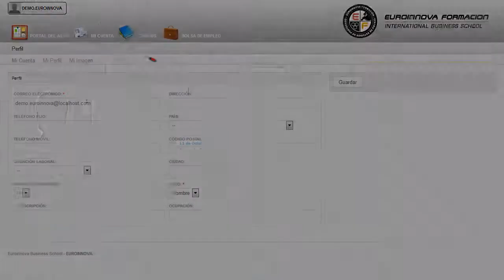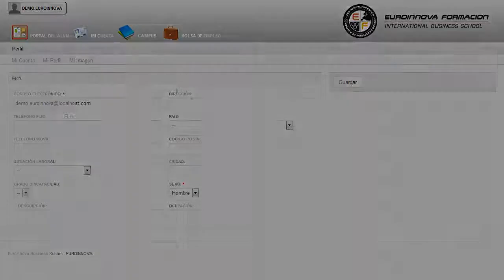Mf0815_3 Documentacion Tecnica Para Construccion Y Reparacion Naval Online - Cursos Online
MF0815_3 Documentación Técnica para Construcción y Reparación Naval
 Si su finalidad es seguir incrementando sus conocimientos en: su curso, desarrollar cualquier actividad relacionada con su curso. La presente formación se ajusta al itinerario formativo del Módulo Formativo MF0815_3 Documentación técnica para construcción y reparación naval, certificando el haber superado las distintas Unidades de Competencia en él incluidas, y va dirigido a la acreditación de las Competencias Profesionales adquiridas a través de la experiencia laboral y de la formación no formal, vía por la que va a optar a la obtención del correspondiente Certificado de Profesionalidad, a través de las respectivas convocatorias que vayan publicando las distintas Comunidades Autónomas, así como el propio Ministerio de Trabajo (Real Decreto 1224/2009 de reconocimiento de las competencias profesionales adquiridas por experiencia laboral). Optimiza tu formación universitaria con Euroinnova y aprenda sobre: su curso, aumente tus conocimientos y aprende las técnicas más utilizadas con el CURSO ONLINE su curso. MF0815_3 Documentación Técnica para Construcción y Reparación Naval está dirigido a los profesionales del mundo de la fabricación mecánica, concretamente en diseño en la industria naval, dentro del área profesional construcciones metálicas, y a todas aquellas personas interesadas en adquirir conocimientos relacionados con la documentación técnica para construcción y reparación naval. Esta figura profesional se ubica fundamentalmente en la función de diseño y desarrollo de productos para la construcción y reparación naval, desarrollando su trabajo con un carácter polivalente en el área de Ingeniería básica (o del producto), participando en una unidad de la Oficina Técnica, en el marco de las funciones y objetivos asignados por técnicos de nivel superior, de los que recibirá instrucciones generales y a los cuales informará. Lleva a cabo un aprendizaje en: su curso. MF0815_3 Documentación Técnica para Construcción y Reparación Naval tiene como objetivos: - dibujar en el soporte adecuado y con los medios convencionales, los planos de fabricación de elementos, previas, bloques, u otros, para la definición de los elementos constructivos. Aprende como desarrollarte profesionalmente con el CURSO ONLINE de MF0815_3 Documentación Técnica para Construcción y Reparación Naval, impartiendo una formación completa con el fin de representar el posicionado de armamento de un buque, para su colocación. Entre el material entregado en este CURSO ONLINE se adjunta un documento llamado Guía del Alumno dónde aparece un horario de tutorías telefónicas y una dirección de e-mail dónde podrá enviar sus consultas, dudas y ejercicios.